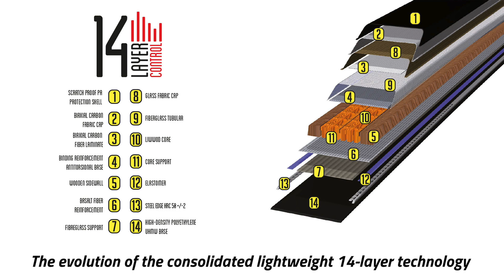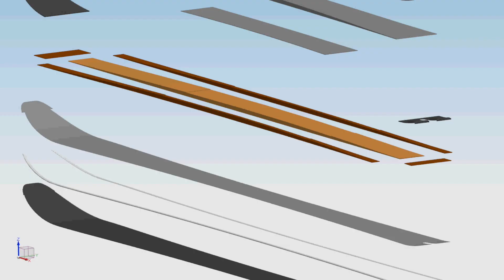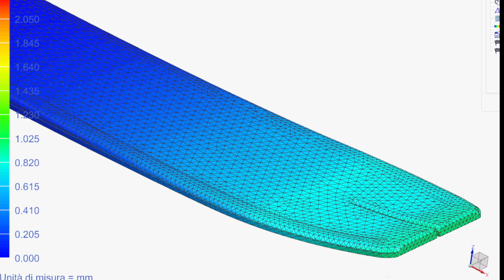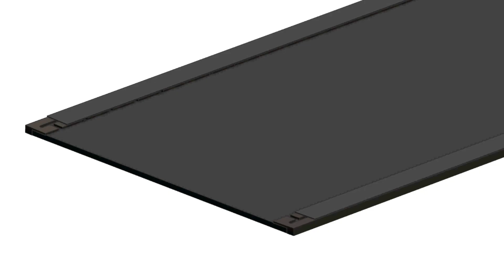SKITRAB ORTLES - 2020 21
Italian version